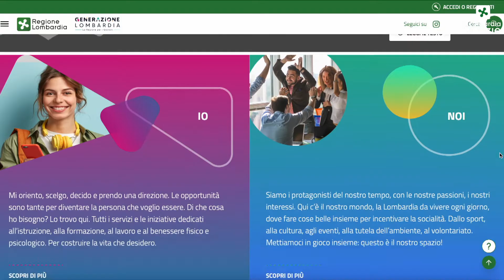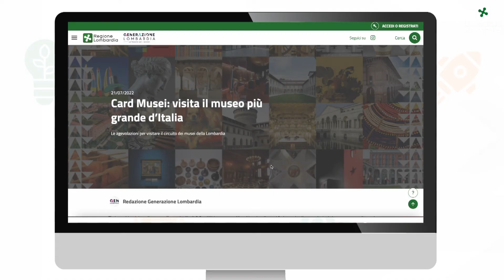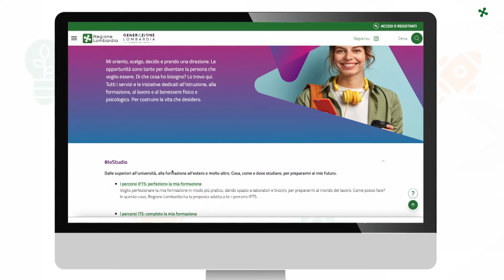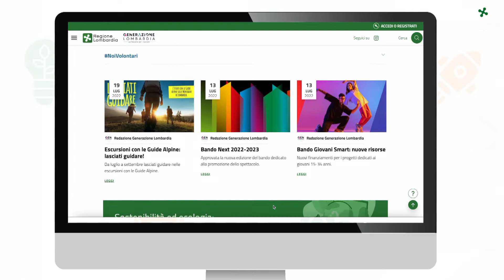Giovani e Regione Lombardia protagonisti su internet.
Un nuovo portale internet interamente dedicato ai giovani: è la proposta di Regione Lombardia online da qualche giorno. L’assessore Stefano Bolognini ci guida nei contenuti di questo nuovo prodotto.